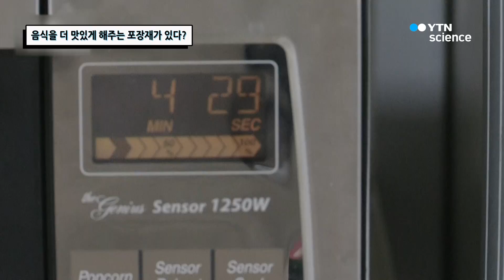음식을 더 맛있게 해주는 포장재가 있다? / YTN 사이언스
전자레인지에 돌린 피자에서 화덕에 구운 피자 같은 바삭한 식감을 느낄 수 있다? 사용자의 안전, 조리의 효율성을 고려해 만든 간편식 포장재에 대해 알아본다.